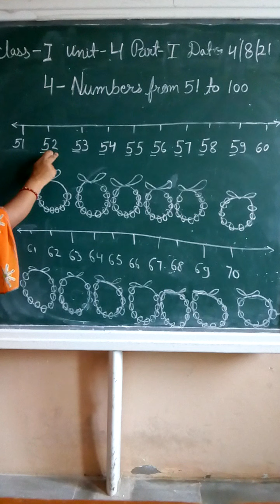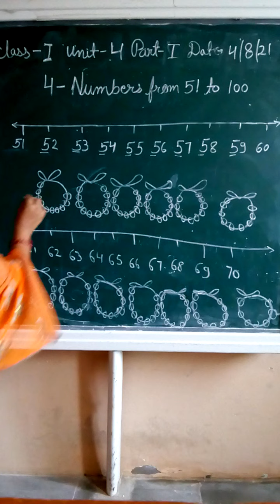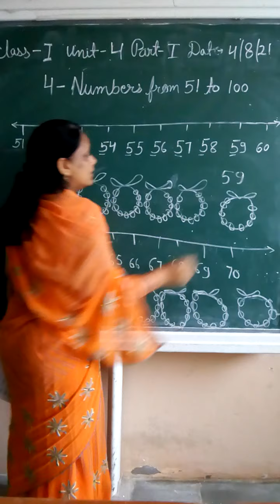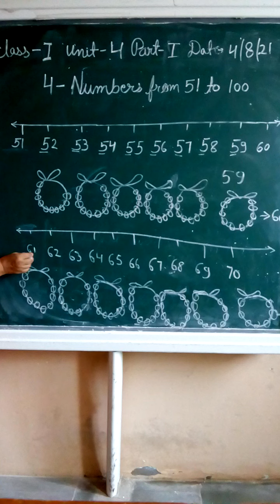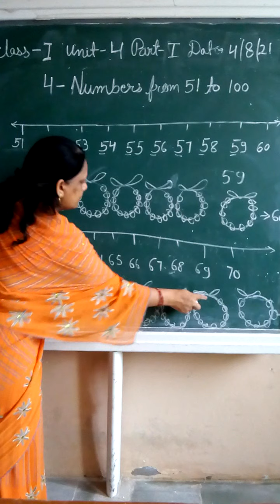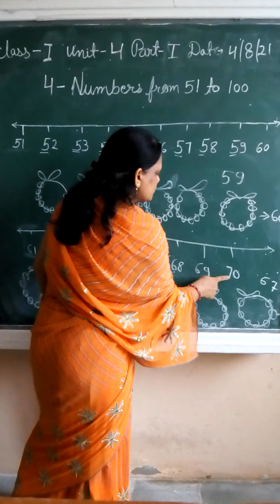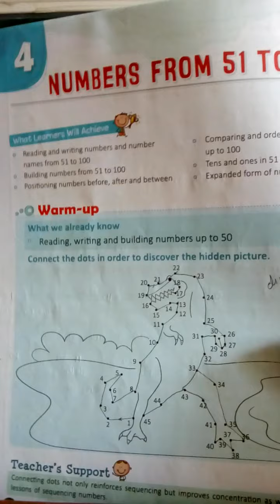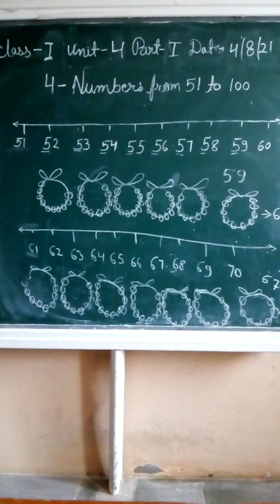Class 1 maths Unit 4 pt 1